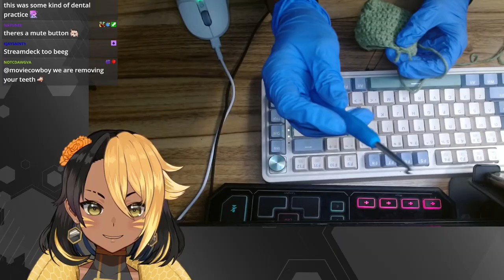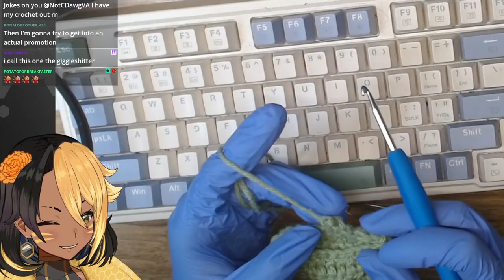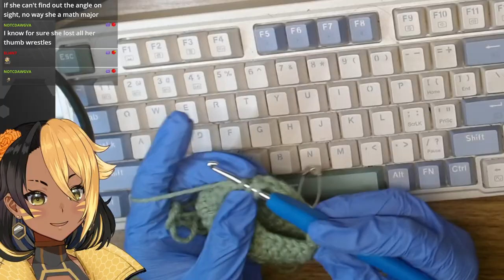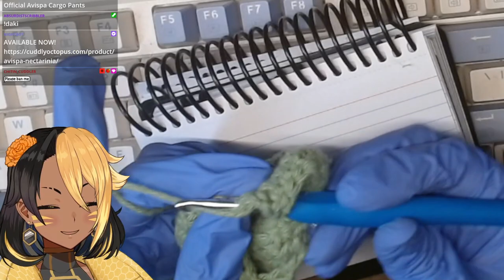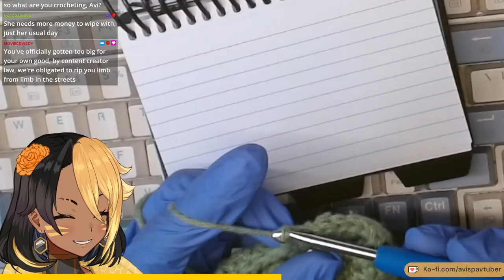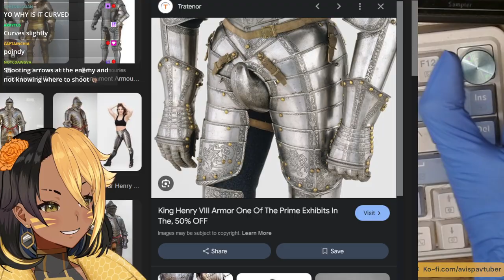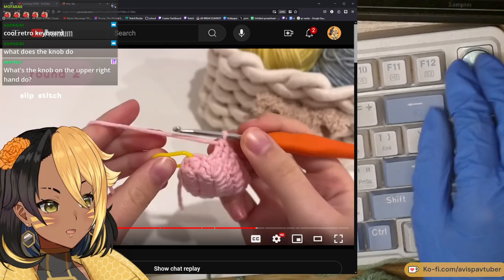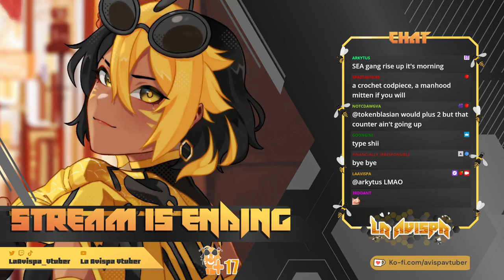【HANDCAM】i got a crochet addiction now